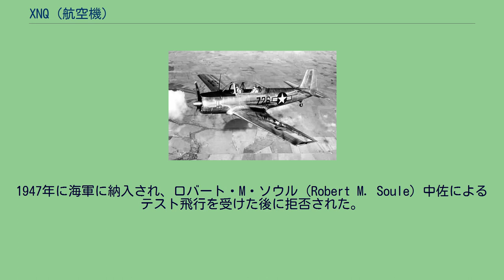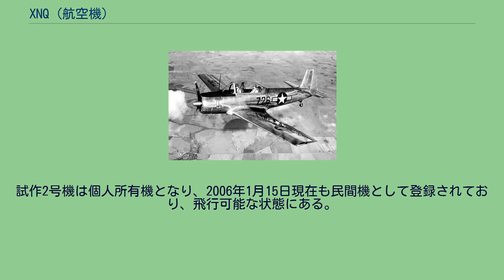XNQ (航空機)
フェアチャイルド XNQ フェアチャイルド XNQ（Fairchild XNQ (T-31)（モデル M-92））は、1950年代にアメリカ空軍向けの標準初等練習機として設計された練習機である。
もし本機がT-31として量産されていれば米空軍で標準初等練習機として使用される最初のアメリカ海軍向けの機種となるはずであった。
1947年以前において米海軍は常に空軍機に多少の改造を加えた機体を使用していた。
当時の初等練習機の代替としてフェアチャイルド社で設計されたXNQ-1は、当時としては最高速の初等練習機であった。
モデル M-92は可変ピッチプロペラ、フラップ、電気作動引き込み式降着装置、全金属製外皮、羽布貼り方向舵/エルロン/昇降舵を備えていた。
視界を遮らない一体式涙滴型キャノピーによりタンデムに座る教官と訓練生には全周位への視界が確保され、計器盤の配置は時速600 mphのジェット戦闘機や航続距離5,000-マイルの長距離哨戒機で見られるものに適合したものであった。
訓練生が認知し易いように降着装置の上げ下ろしレバーは小さな車輪の形状をしており、フラップレバーもフラップの翼形形状と似ていた。
XNQ-1初等/高等練習機はアメリカ海軍向けに開発され、1946年10月7日にリチャード・ヘンソン（Richard Henson）の操縦で初飛行を行い、2機の試作機がXNQ-1 [75725/75726]として飛行した。
1947年に海軍に納入され、ロバート・M・ソウル（Robert M. Soule）中佐によるテスト飛行を受けた後に拒否された。
テストでは排気ガスがコックピット内に漏れ出すことが判明した。
試作初号機は最初は出力320 hpのライカミング R-680-13を装着していたがその後幾種類か異なるエンジンを搭載され、最後には出力350 hpのライカミング GSO-580を搭載した。
この機体は1950年に墜落して失われた。
より大きな水平尾翼を取り付けた試作2号機（BuNo. 75726）はノースアメリカン AT-6の代替機として1949年にアメリカ空軍の評価を受け、1949年3月24日に初等練習機として選定された。
パイロットにストール、スピン、ロール、急降下からの引き起こしといった基本機動を教えるアクロバット機として設計され、モデル129、空軍名称T-31としてフェアチャイルド社は100機を受注した。
しかし、ビーチクラフト T-34 メンターの方が好まれたために1949年遅くにこの契約は破棄された。
フェアチャイルド社はC-119といったほかの生産契約に集中するために本機の設計を進める計画を取りやめた。
試作2号機は個人所有機となり、2006年1月15日現在も民間機として登録されており、飛行可能な状態にある。